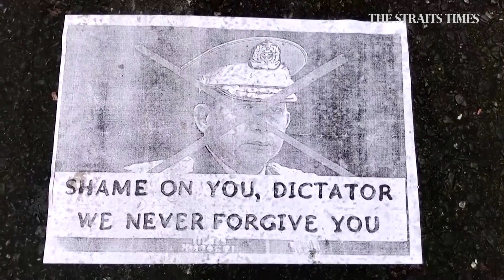Aung San Suu Kyi charged again as Myanmar protests rage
A Myanmar court filed two more charges against ousted leader Aung San Suu Kyi on Monday, a lawyer acting for her said, as protesters marched in defiance of a crackdown by security forces that killed at least 18 people the previous day.

Video: Reuters